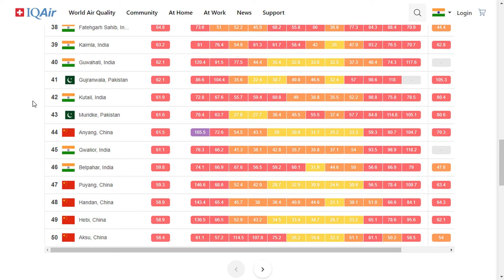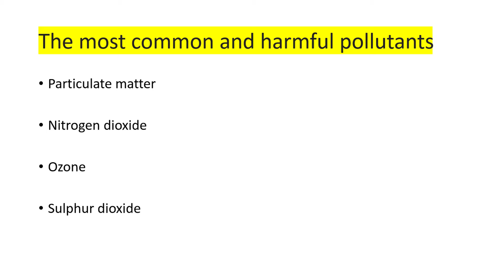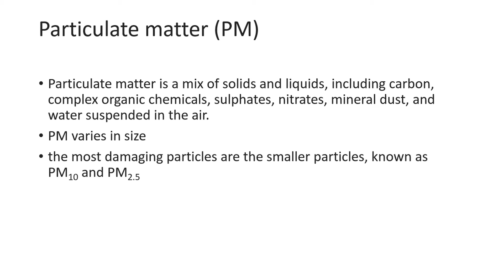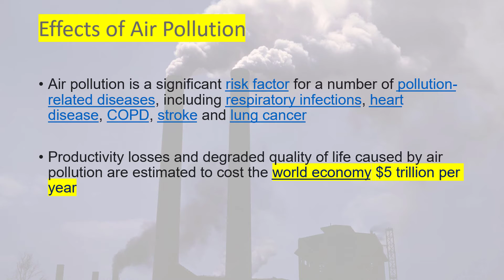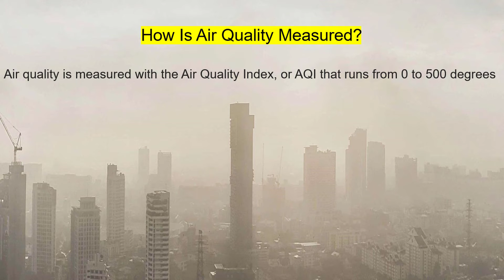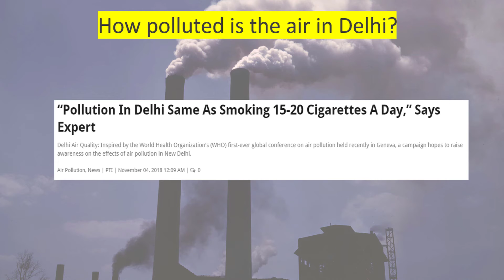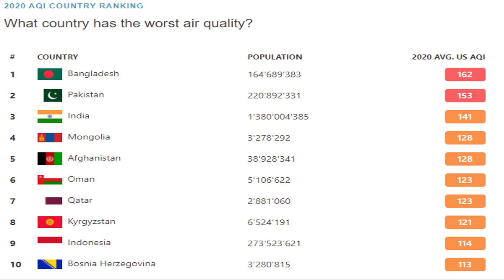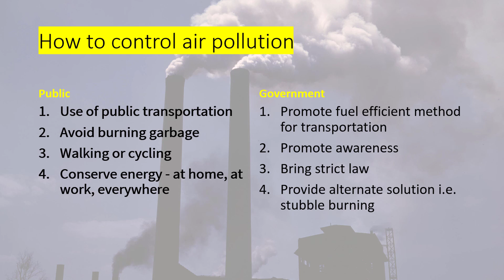delhi most polluted capital citiy in the world.india polluted cities.What is air pollution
Delhi is world's most polluted capital city
what is air pollution ?
what cause air pollution ?
how air pollution is measured?
Hotan is world's most polluted city